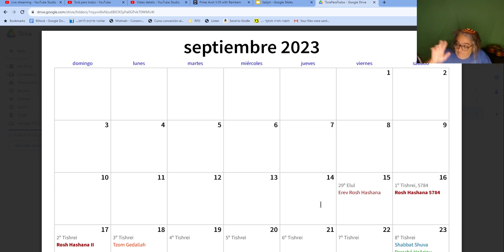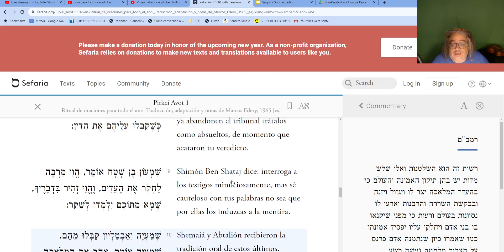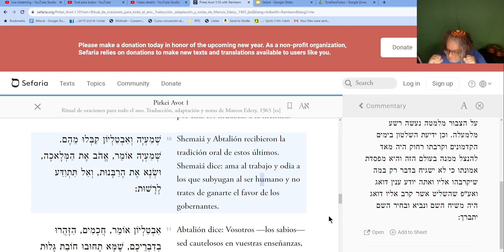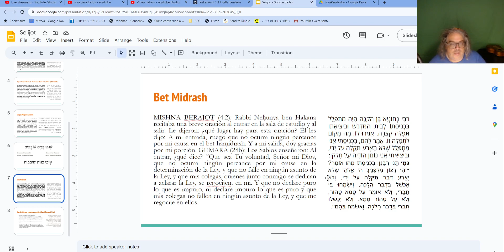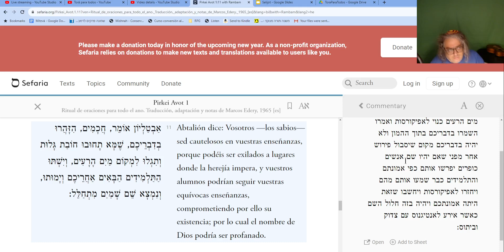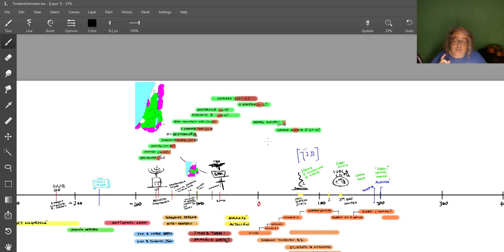Pirké Avot 1.10-11: Shemayá y Avtalión: los eslabones confiables en un tiempo de caos